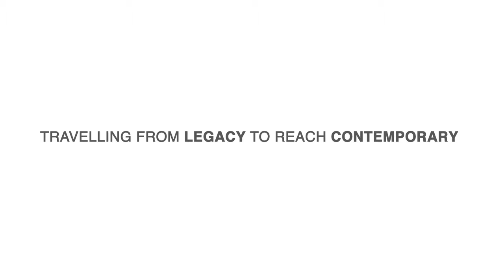Bag pattern making and prototyping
Bag pattern making and prototyping course: 15 weeks journey to learn how bags are made.